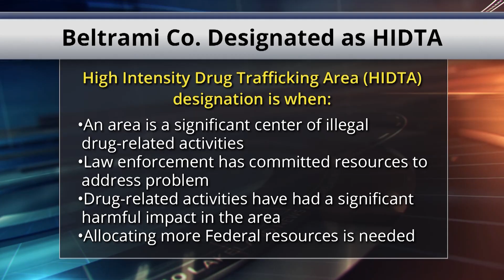Beltrami County to Receive Federal Resources to Combat Drug Trafficking | Lakeland News